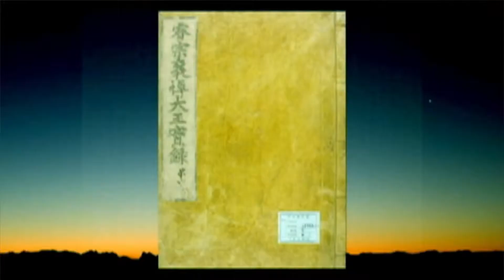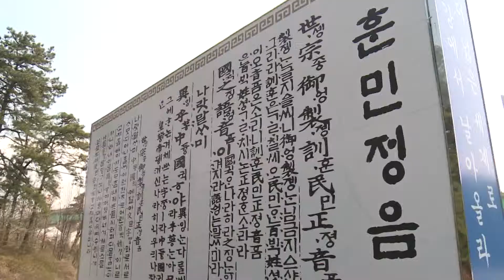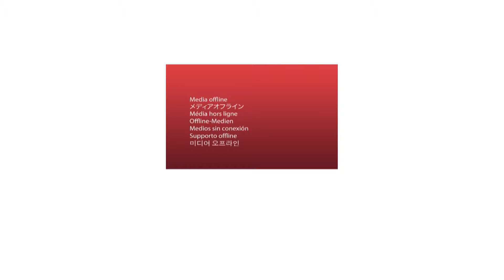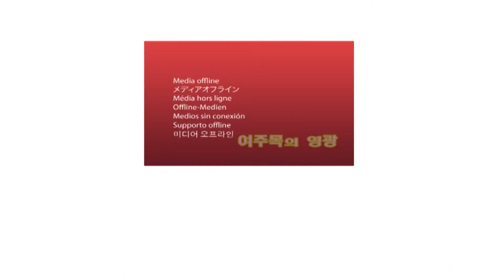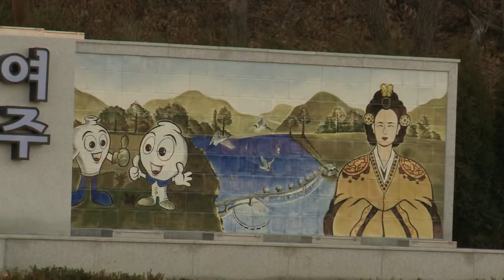[ 2010s KOREA / KOR ] 오감만족 여주, 새로운 시대의 문을 열다 ( Yeoju City )